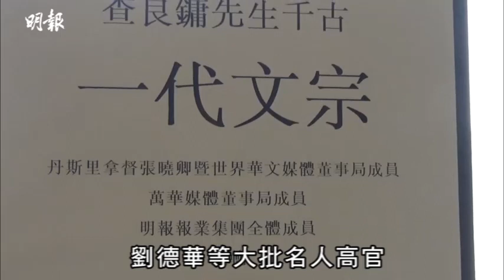【金庸設靈】倪匡不捨老友離開 呂良偉想演喬峰韋小寶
武俠小說泰斗查良鏞（筆名金庸）上月30日離世，享年94歲，今日在香港殯儀館設靈。與查良鏞相交數十載的倪匡及蔡瀾、白雪仙、陳善之、董橋、張堅庭、黃曉明、劉天蘭、施南生、俞琤等也有到場送別。倪匡和蔡瀾逗留個多小時，於黃昏6時離開。倪匡離開時表示無話想說，但點頭示意不捨得好友逝世。

黃曉明離開殯儀館時說︰「一生中能夠有機會演出他小說中的角色，是很榮幸的事，希望有機會再演出查先生的作品。（可有見過他？）有，他90歲大壽時，我有去祝壽。」

呂良偉曾演過查良鏞筆下的《射鵰英雄傳》、《雪山飛狐》及《書劍恩仇錄》人物，齣齣經典。他回憶小時候最愛看金庸的小說，中文因此比較好，又非常佩服查良鏞活到老學到老，80幾歲時仍修讀博士課程。呂良偉最喜歡《天龍八部》的喬峰，也很想演韋小寶。